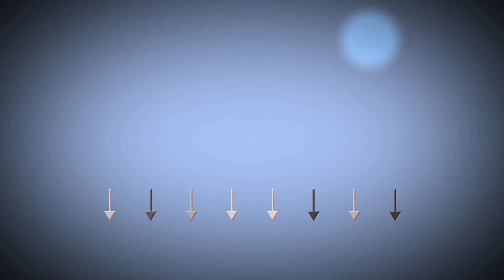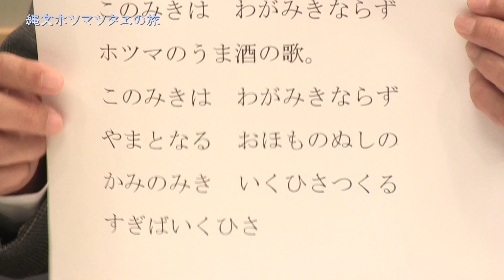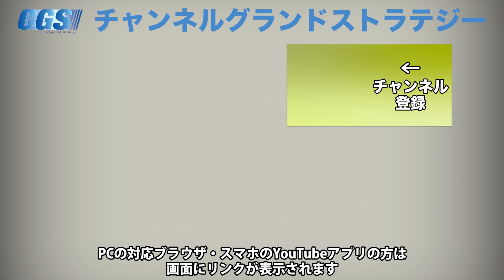隠された歌詞【CGS いときょう 縄文ホツマツタヱの旅 第38回】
かつてオオクニヌシがいなくなり国が乱れた時代がありました。
そこで一体何が行われたのでしょうか。
また、ある歌が登場するのですがその一部分が隠されているそうです。誰が隠したのでしょうか。

イシキカイカク大学「第2期」記念リレー講演イベント

5月26日(土)10時～12時
 映画「かみさまとのやくそく」上映会 ＠東京

5月26日(土)13時30分～15時30分 イシキカイカク大学【5月課外講義　講師：長谷川三千子 氏】＠東京

5月26日(土)19時30分～21時30分 イシキカイカク大学【特別講義　講師：成田朋立 氏】＠東京

6月15日(金)KAZUYA×KAMIYA　全国キャラバン 第36弾 IN群馬

6月16日(土)KAZUYA×KAMIYA　全国キャラバン 第37弾 IN長野

6月17日(日)KAZUYA×KAMIYA　全国キャラバン 第38弾 IN岐阜

6月17日(日)KAZUYA×KAMIYA　全国キャラバン 第39弾 IN静岡